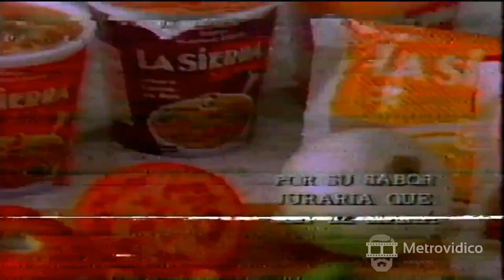Comercial sopas ramen La Sierra (1995)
- Estrellita. Letras. Fideos.
- Mhhh.
- Con un rico sabor a pollo.
- ¡Mamá!
- Sopas Ramen la Sierra, en sobre y vaso. Por su sabor, juraria que son de mamá.